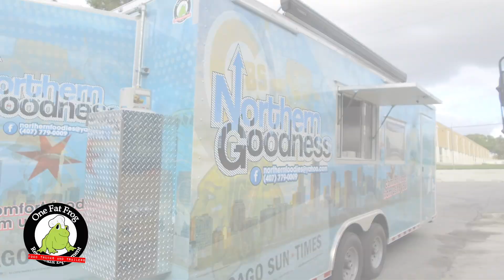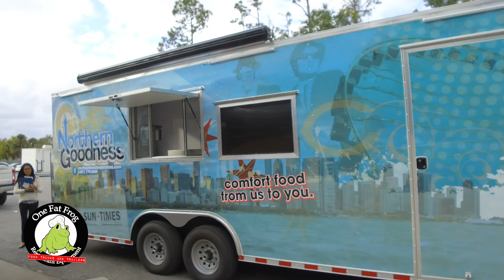Attention Orlando! Ultimate 24ft Chicago food trailer coming to your area -One Fat Frog Food Trucks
Find out why this couple chose One Fat Frog to create the most amazing Chicago food trailer in Orlando. Passion for food meets passion food trailers in this episode of The Pick Ups.
As Secilia says "we're living our own dream!"
If you want to live your own dream just call or jump on in to One Fat Frog today.